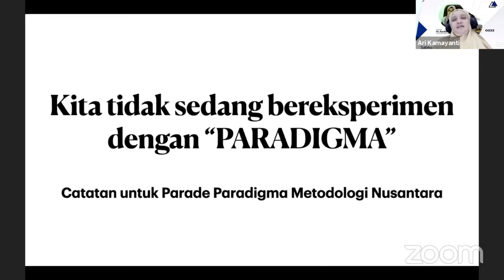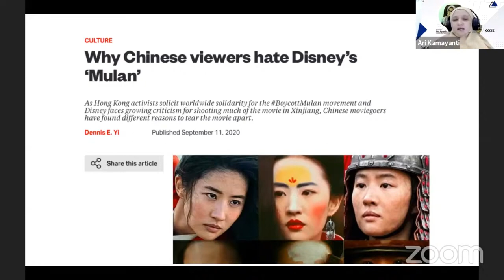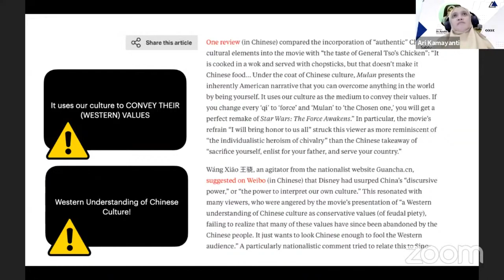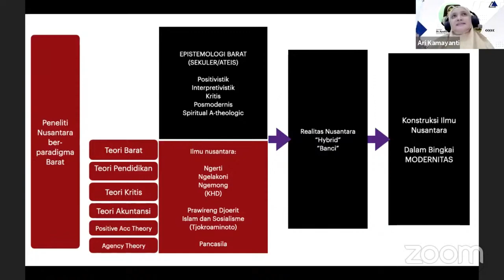Catatan: Kita sedang tidak bereksperimen Paradigma | Assoc Prof Ari Kamayanti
Metodologi Paradigma Nusantara yang dibahas di diskusi ini adalah (1) metodologi Gayatri ditulis oleh Luthfillah. Metodologi Gayatri pada tulisan ini menjelaskan bagaimana rekonstruksi peradaban dilakukan melalui kuasa akuntansi. Selanjutnya Sokarina, mencoba menyampaikan (2) metodologi Islamic Political Economy of Tjo-kroaminoto sebagai pemantik kesadaran religiositas dan kebudayaan, yang berangkat dari adanya penolakan dunia metafisik pada epistemologi Political Economy of Accounting (PEA). (3) Metodologi Wulang-Reh Pakubuwana IV disajikan oleh Suhendri. Suhendri memberi contoh bagaimana orang Jawa mengakui dan meyakini bahwa setiap tindakan dan juga perilaku hidup akan ada balasan yang setimpal. Wulang-Reh sendiri ialah kumpulan syair-syair tembang Jawa sebagai perwujudan dari cara pandang orang Jawa yang didasarkan pada nilai dalam Al Quran dan Hadis dalam rangka menjaga keseimbangan hidup.  Ekasari membahas (4) metodologi yang menggunakan basis pemikiran Ki Hadjar Dewantara. (5) Metodologi Gurindam yang ditulis oleh Briando yaitu yang berbasis pada syair-syair nasehat dari Raja Ali Haji, mampu digunakan untuk melakukan rekonstruksi etika akuntan sektor publik berdasar kaidah Paradigma Nusantara. Terakhir (6) Metodologi Pancasila Yudi Latif disajikan oleh I Nyoman Darmayasa.